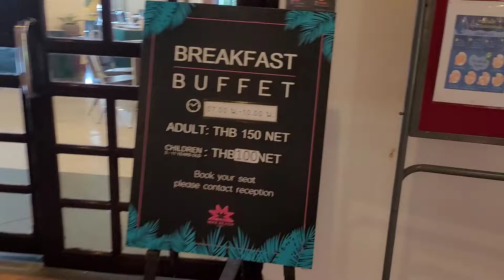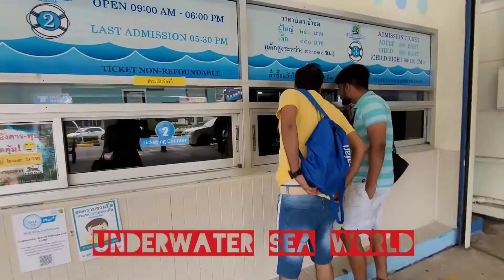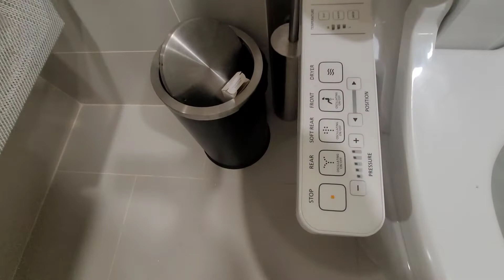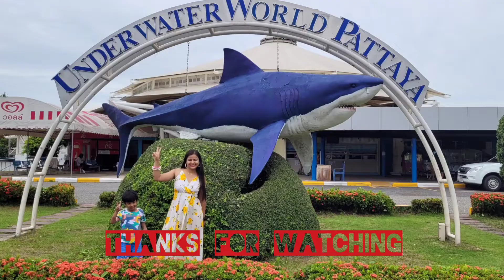Underwater World Pattaya| Pattaya to Bangkok Thailand 🇹🇭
Underwater World Pattaya is one of the most modern ocean aquariums in Asia. It has a 100-metre long and 6.4-centimetre thick Plexiglass pedestrian tunnel created through an underwater environment so you can get a closer look at the marine life. The aquarium houses more than 4,000 marine animals, comprising more than 200 different species from the region as well as some rare creatures from overseas and a rare shovelnose ray, a hybrid between a shark and a stingray. The theme park is housed in a structure similar to a large circus tent. This enables the place to have natural light that nurtures the algae. Near the entrance, there is a Touch Pool displaying creatures found in rock pools at coastal areas around Thailand. The pool allows interaction between visitors and marine animals. Look forward to witnessing how the fish are fed. A marvellous sight, it's definitely worth a visit.

Opening Closing Time
9 am – 6 pm

Entrance Fee
Adult: 500 Baht, Child: 300 Baht

Gears used in  most of my videos.
Best Microphone for Camera/Mobile👇

Iphone 15pro👇

Samsung Galaxy S23 FE 5G 👇

Nikon z50

Tripod for Vlogging👇

Best Drone for Vlogging👇

buzzin pattaya#everything pattaya#pattaya 2022#pattaya 4k walker#pattaya beach#pattaya beach road#pattaya beach pattaya beach road 2022#pattaya girls#pattaya live#pattaya night#pattaya nightlife#pattaya thailand#pattaya today